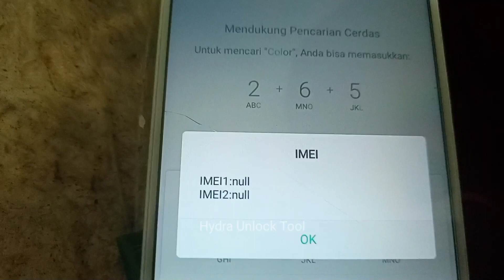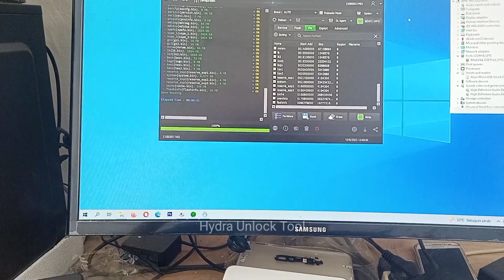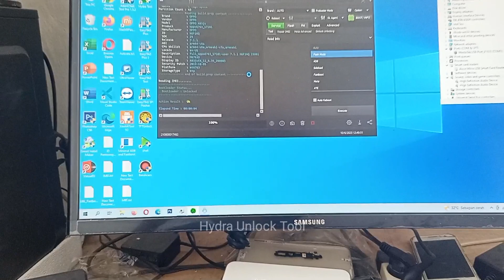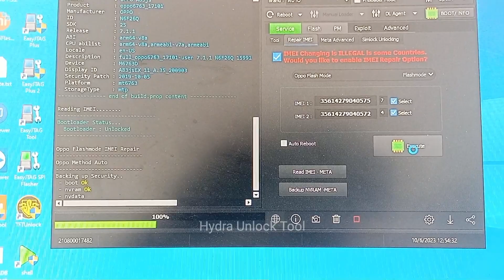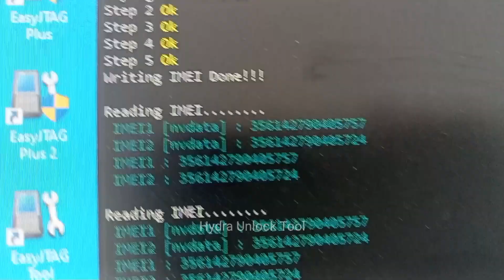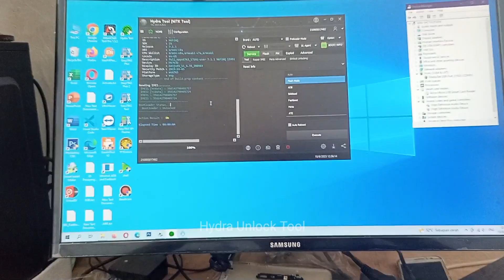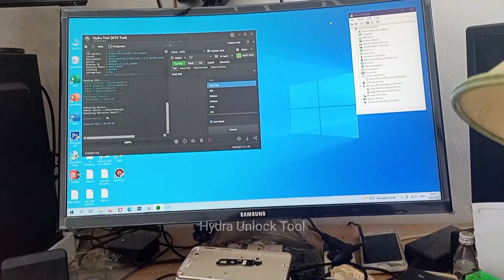OPPO A83 IMEI NULL Repair imei oppo A83 By Hydra Tool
Selamat Datang Di Channel hydra unlock tool, Channel yang membahas Seputar Service Ponsel Android Seluler dan cara perbaiki Handphone IOS, Dan kami juga selalu Review Alat untuk Memperbaiki Handphone Seperti kerusak di software atau pun Hardware, untuk membantu teman teman kita Teknisi service Ponsel pemula yang baru merintis usaha service handphonenya, Begitu juga kami akan Share Tutorial Cara Service Ponsel oppo vivo realme xiaomi infinix asus samsung dan prangkat Android lainnya.
Ok Jadi Tidak ada salahnya teman teman Bantu Support Channel kami agar kami lebih Semangat lagi berbagi kepada teman teman semua.